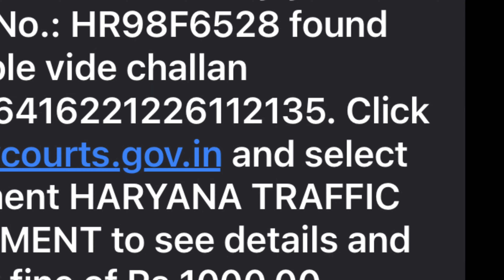AB BMW mei Akrapovic Exhaust Nahi Lag Sakta 😑